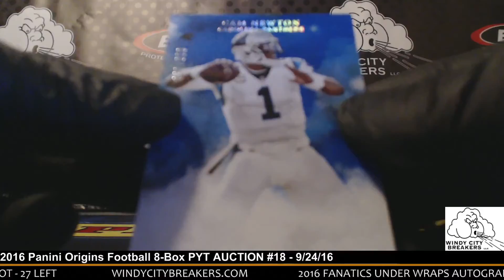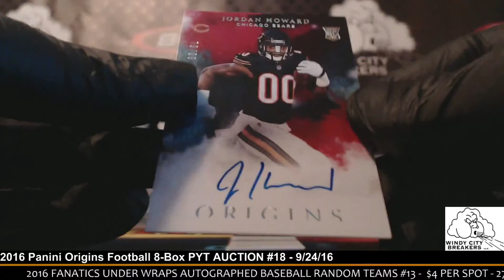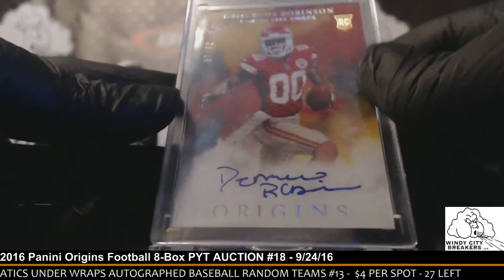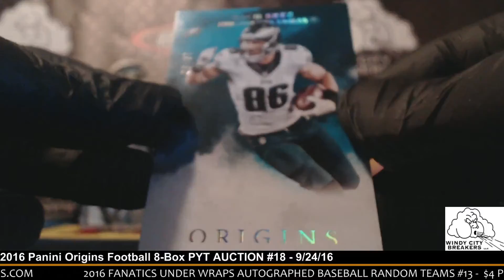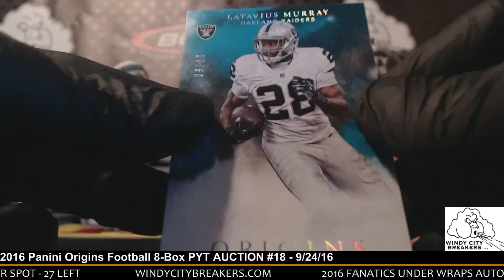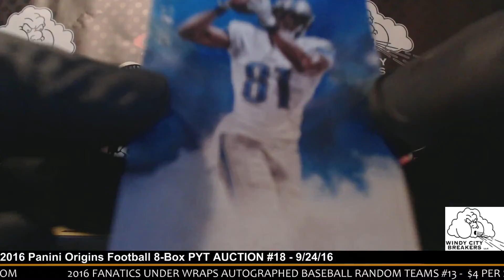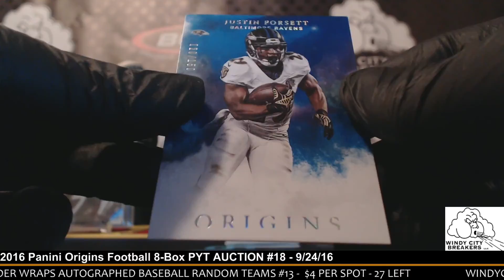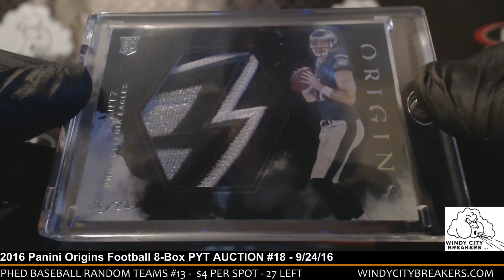2016 Panini Origins Football 8-Box PYT AUCTION #18 - 9/24/16 -1/1 Wentz+More Wentz+Robinson